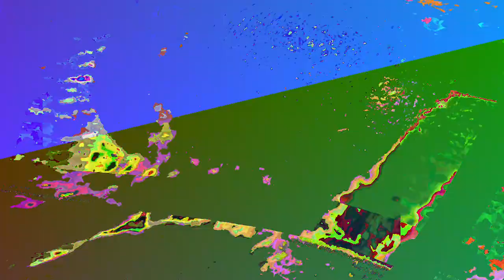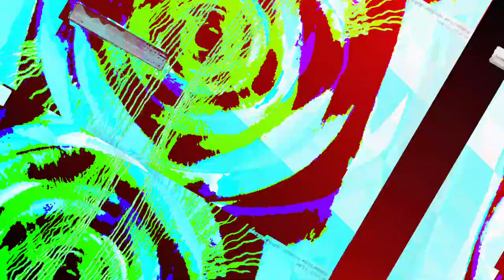[EPILEPSY WARNING] Movie 23 06 13 08h10m39s